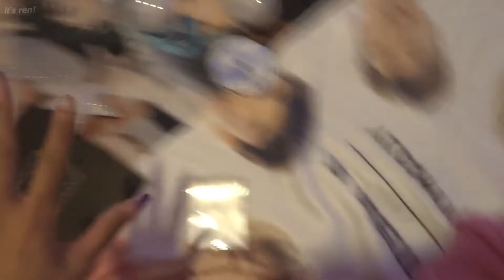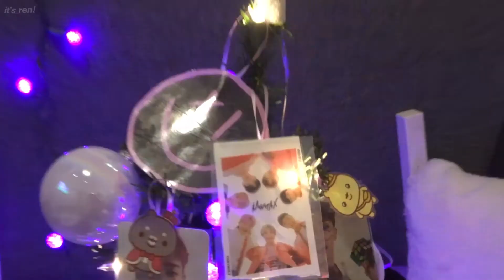[MBB VLOG] Monbebe Christmas Celebration🎄✨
‘Tis the season! 🌟 Celebrated a beautiful Monbebe Christmas with my best friends and this was how it went! It was so fun and memorable I am so so thankful to have these two angels in my life 🥺 I seriously cannot wait for Monbebe adventures with them in 2022 ✨ So happy to have been able to get together during such a special time and just enjoy our time together!

Hope everyone is staying safe! Happy Holidays and have an amazing 2022!